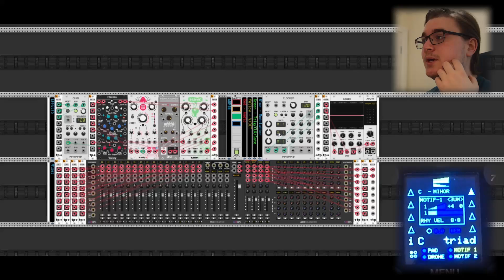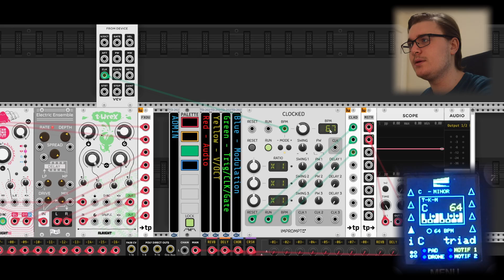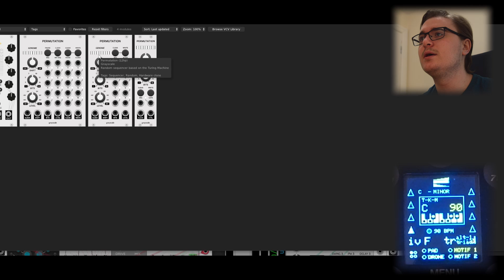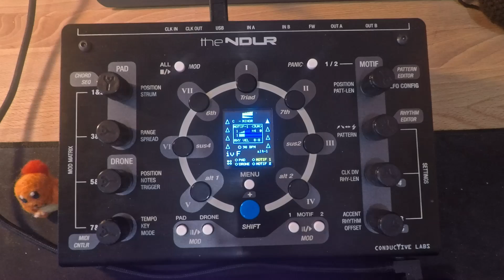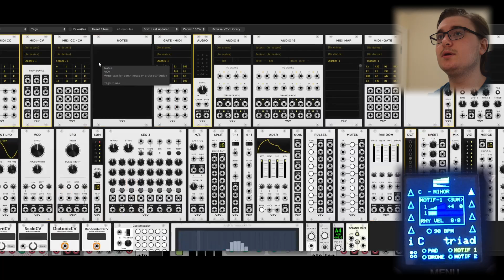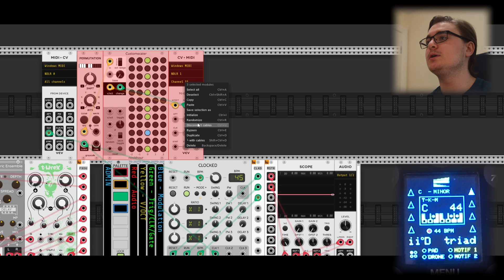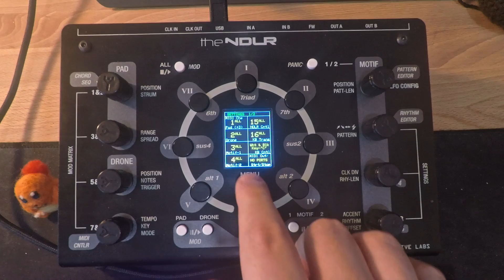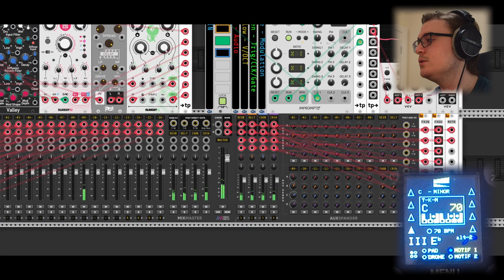Making the NDLR MORE Generative - NDLR 10 (Part 1)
200 subs may be small in context but it means a lot to me, so for that thankyou!
Been trying to make this video for a while, but had so many false starts on it I didn't know if I wanted to put it out. Hoping to do more VCV Rack content in the future, until I can actually afford a real modular setup :)